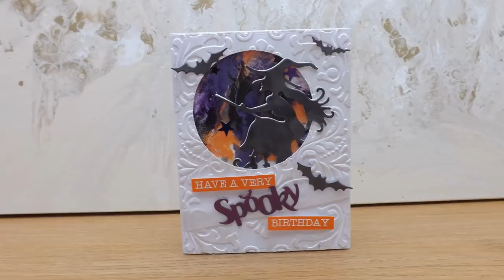Have a Very Spooky Birthday with Spellbinders and Tonic :D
A pair of spooky birthday cards using a couple of backgrounds I made when I was experimenting with Acrylic Pouring with odd things for one of the videos that will be in my mini series on Acrylic pouring on My Know How channel (hopefully I'll get round to editing it soon :D)